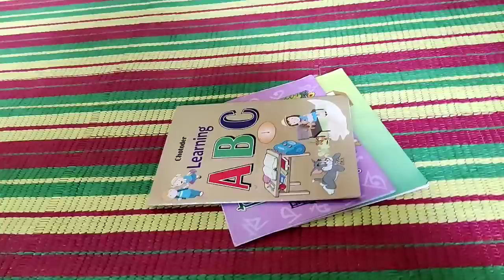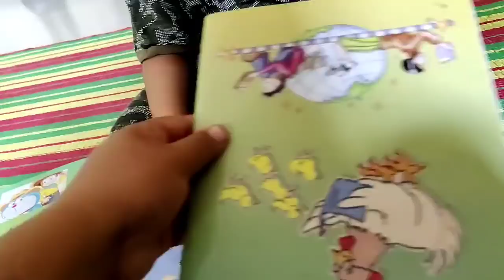আমাকে না বলে চলে গেলো ননদ/বড় ভাবি আমার ফোনের মাধ্যমে কি পরামর্শ দিলো/moriom vlogএটা কি দেখতে পাইলাম